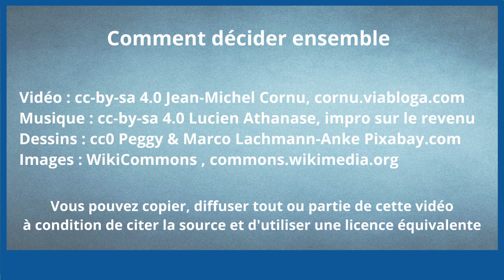Comment décider ensemble ?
Pas toujours facile de décider dans un groupe? Le consensus est souvent impossible à obtenir et le choix de la majorité eut créer des frustrations pour les autres. Comment faire  ?